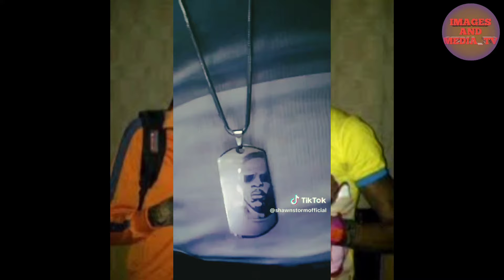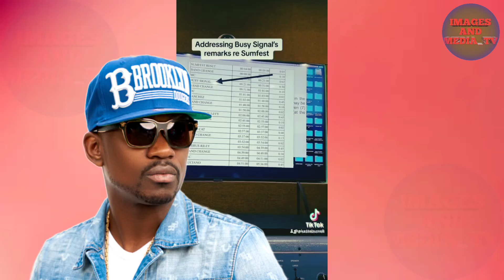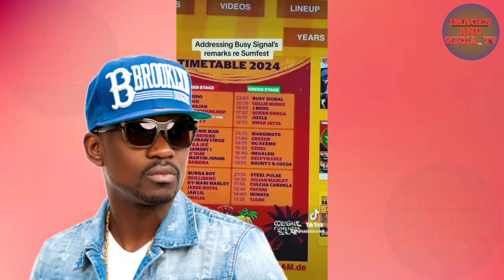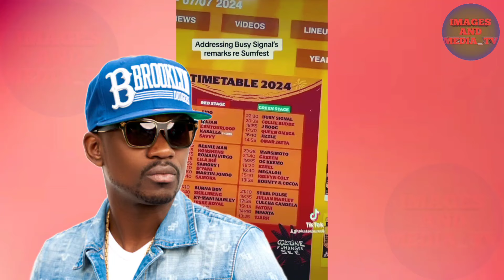OMG!! Vybz Kartel Co- Accused Shawn STORM BIG UP JUDGE/ ISAT Buchanan "D!SS SIR P" Skatta Burrel